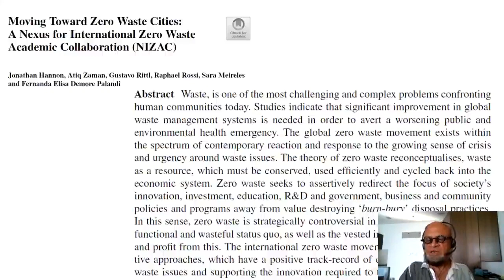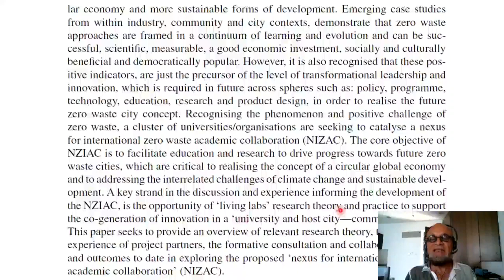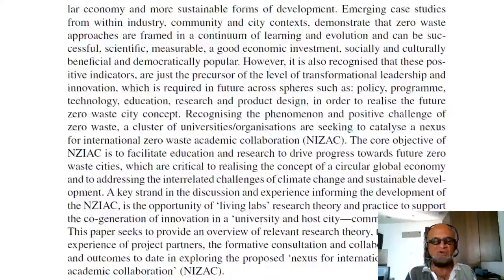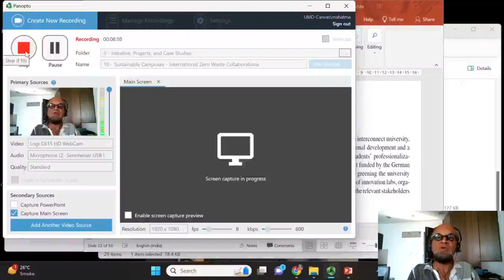10 - Sustainable Campuses: International Zero Waste Collaborations